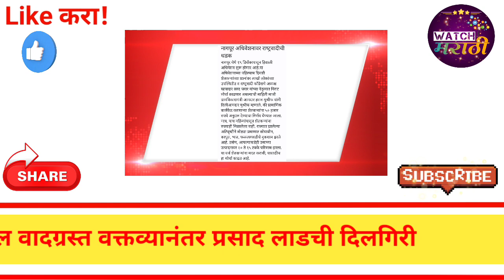राज्यात 5 धडाकेबाज निर्णय | Top Marathi News | Maharashtra